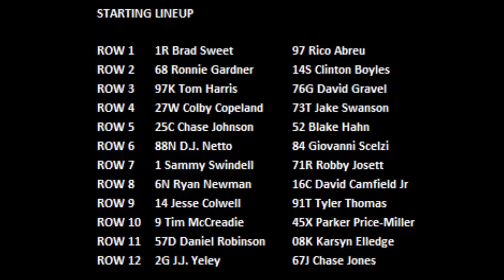2020 Chili Bowl - Wednesday A Feature